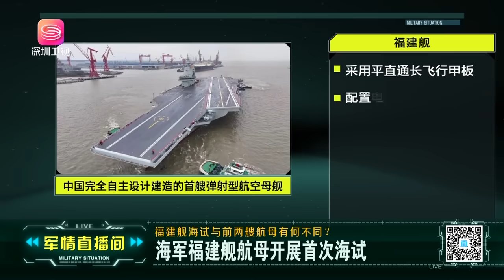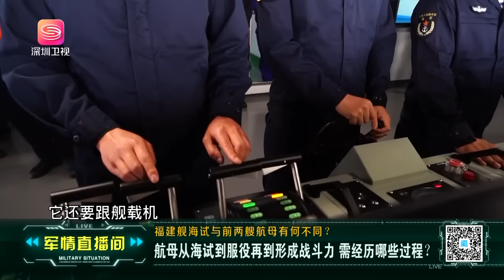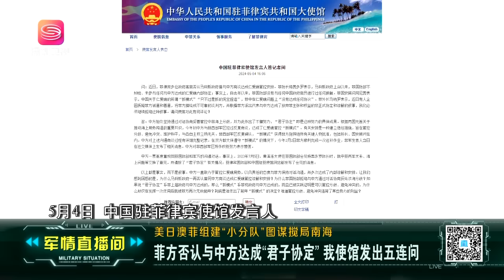福建艦5大亮點曝光，美國盟友「倒向」中國！軍情直播間【精華版20240512】